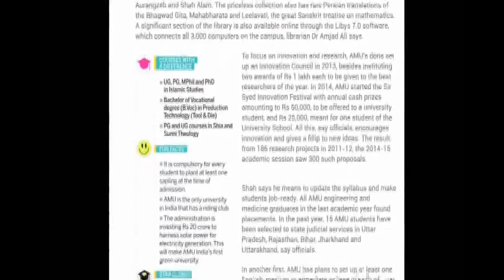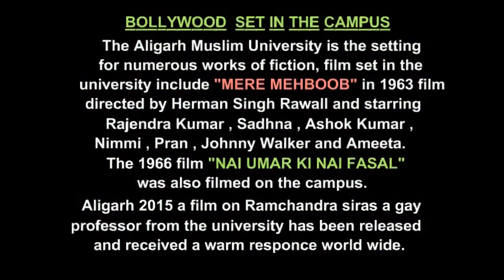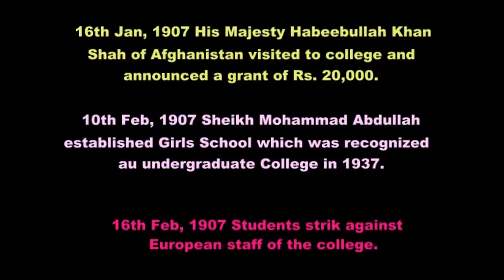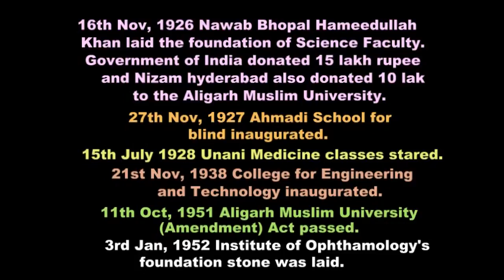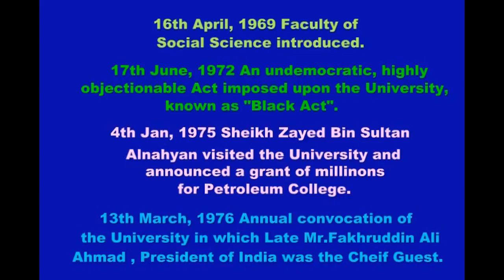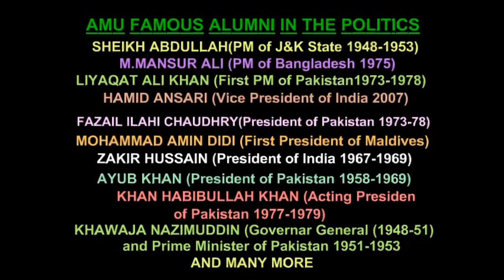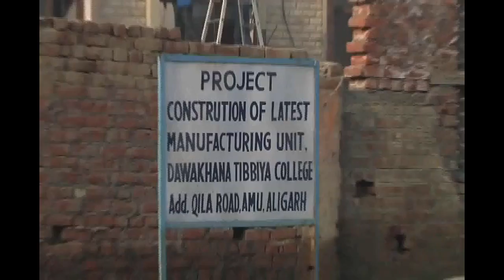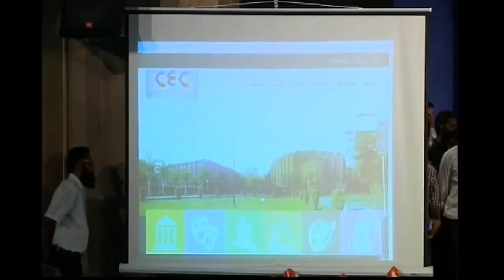PART 02 OF 06 AMU DOCUMENTARY BY M AMIR KHAN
SPREAD THE EDUCATION IN THE WORLD...!!!